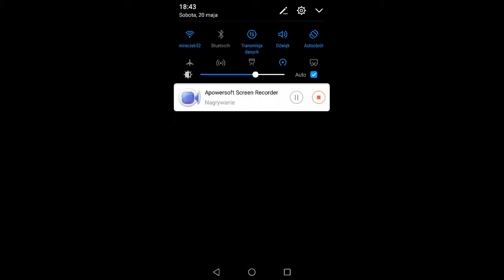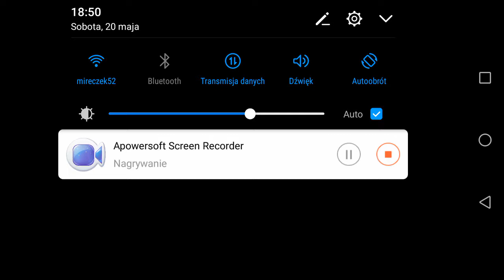Animal Guardians odcinek2